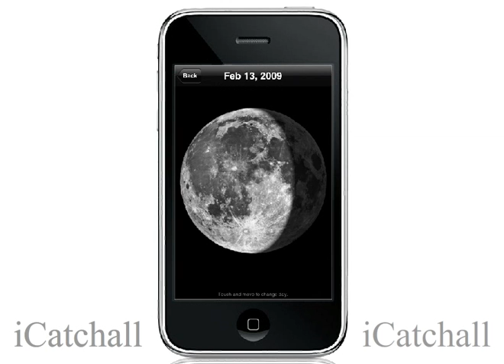The Great Thing About the iPhone: iCatchall Version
Some of the features in iCatchall version 1.2.  Over 20 apps in one!